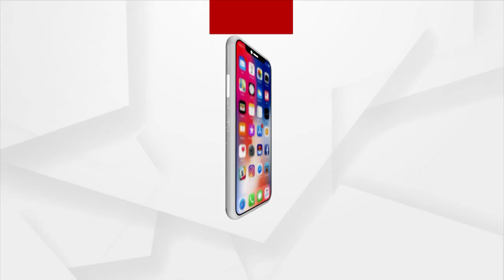Covid Curfew Lifted in Puri Jagannath Temple, Devotees do not have to Submit any Report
Covid Curfew Lifted in Puri Jagannath Temple, Now devotees can go to the shrine without any report. The decision was made at a meeting of the Chhatisa Nijog as the number of corona cases were declining. As a result, devotees will no longer have to submit a Covid negative report or a two-dose vaccine certificate.